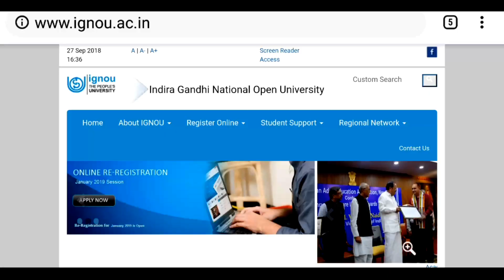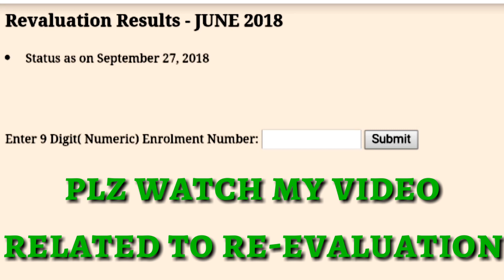[1st UPDATE] REVALUATION IGNOU RESULT 2018 JUNE TEE EXAM [14th UPDATE] By TIPS GURU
FOR SOLVED ASSIGNMENTS PDF PLEASE CONTACT ON WHATSAPP 30 ₹  PER ASSIGNMENT 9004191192

Direct link for results.

Direct link for result and grade card june 2018.

Direct link for re-evaluation ...

Hello Frnds
Iss video me maine 14th UPDATE and 1st UPDATE of RE-EVALUATION ke baare me jo 27 september ko update huwa hai vo sab bataya hai so please watch this. RESULT UPDATE HONE SE RELATED FULL INFORMATION

ignou updates
13th up date ignou result
13th update of ignou result
ignou update result 2018
13th result update ignou 2018 june
ignou june 2018 13th update
latest 13 th update ignou
13th result 2018 update
ignou result latest update
13th update ignou
13th update
ignou mcom result 2018
13th ignou update of result
ignou 13 update today
14th update of ignou result 2018
latest update of ignou result
ignou tee june result 2018 latest update
ignou results latest update
ignou result 14th update
ignou june exam 14th update 2018.
11th updation of ignou tee 2018
ignou 11th update result june 2018
ignou result kab aayega
ignu
ignou june 2018 results
ignou assignment

ignou 14th update 2018
11th updation of ignou tee result 2018
ignou result 2018 update
ignou update
ignou results last update 2018
igoun results 2018
ignou tee result june 2018
ignou term end result september
status
ignou 14th update of result
ignou june 2018 ka next update
kab aayega
update ignou 10th june term exam
ignou june 2018 exam final results
subject list of 10th updates ignou
ignou new update result
ignou update of august 2018
result ignou update 10th
ignou june exam 10th update
ignou updated result
ignou results june 2018 10th
update
10th update of ignou result 2018
ignou update
igoun results 2018
status
ignou 10th update of result
kab aayega
ignou results 10th updation
ignou tee june 2018
ignou rejalt201810th apdut
ignou 31 august update
10th update ignou result
new update ignou result
ignou result 2018 june update ignou latest results
10th update of ignou results
ignou result 2018 10th
ignou updated result
ignou results june 2018 9th
update
10th update of ignou result 2018

ignou update 2018 31 date
ignou result 2018 june update
ignou result on 31 august 2018
ignu result 2018
latest update ignou result
ignou last update
10th update in ignou
ignou mcom result 31 update 2018
ignou 10th update 2018 june
10th update ignou results june 2018
10th ignou result update
10th update of june 2018 results
ignou 10th update of results june 2018

ignou term end update10th update
subject of latest uodate of ignou result
ignou results 10th update
list of subjects declared in 9th update ignou results
ignou june 2018 results 10th update
10th update of ignou june2018
ignou result updation june 28 2018
10th update of ignou result
ignou june result 2018
ignou ka 10th update 2018
last update of ignou result 2018
ignou 10thpdate 2018
ignou result 2018 ma
ignou june 2018 results 10th apdate
ignou results 2018 june
[10th update]ignou june 2018
ignou june tee which subjects result are declared
last date of ignou 2018 june results in results of which subjects declare
ignou assignment result kab aayega 2018
10th ignou update
ignou tee june 2018 result date
ignou result june 2018 expected date
ignou reslt 2018 9th update
10th update ignou june 2018
ignou new update 10th
ignou result10 update
ignou result june 2018 10th update
ignou reult 2018 10th udate
ignou june 2018 updates
10th update of ignou june tee 2017
ignou results june 2018
new update ignoue result 2018
ignou result 2018 june exam

TIPSGURU